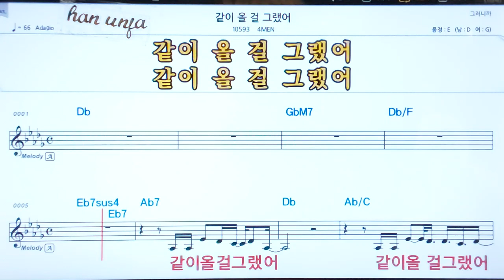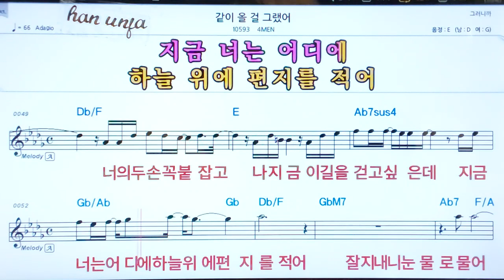💖 같이 울걸 그랬어/4men 👍코드,악보, 코드 ,Karaoke*카라오케 반주